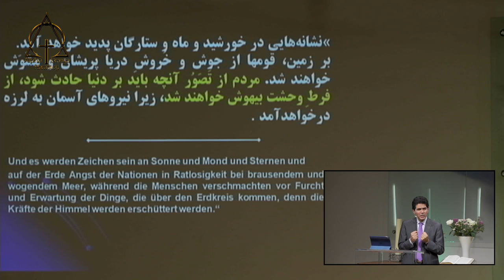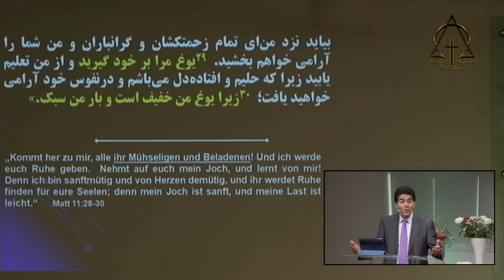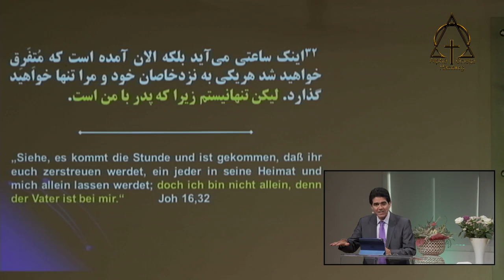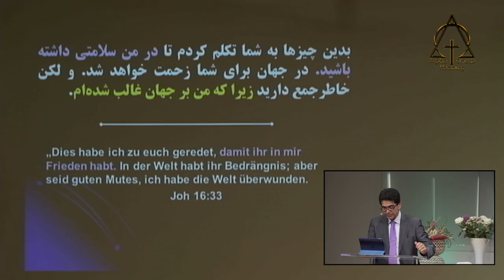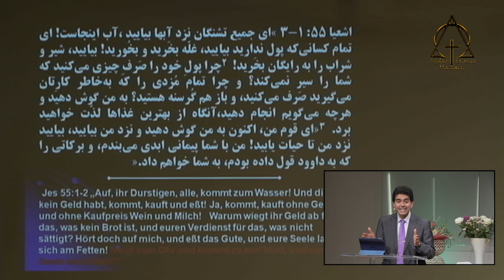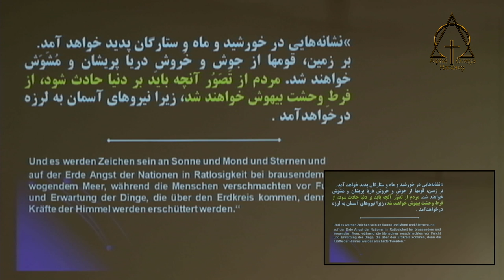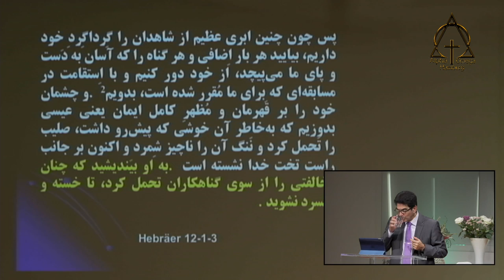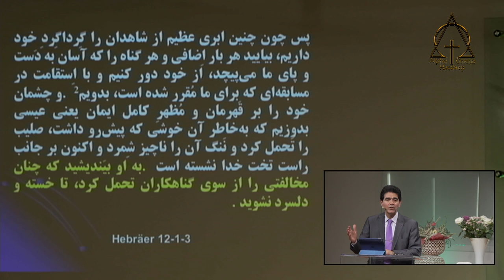موعظه پاستور آلبرت بابایان ، بیایید نزد من ، 11,01, 2020